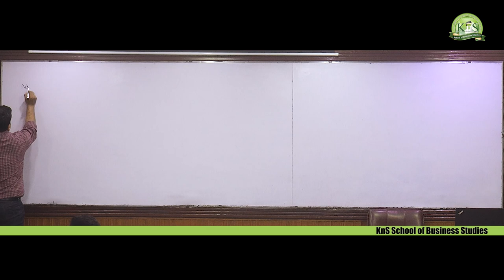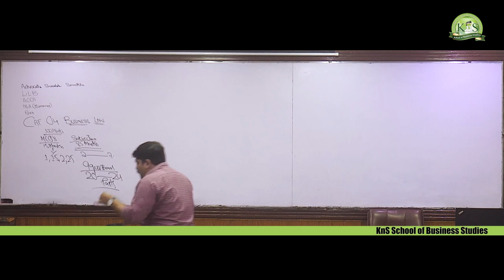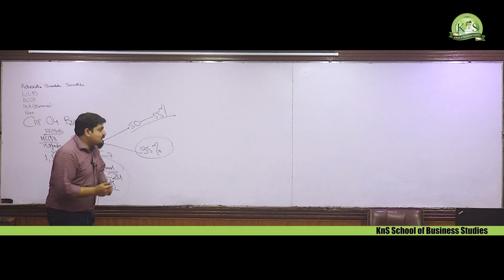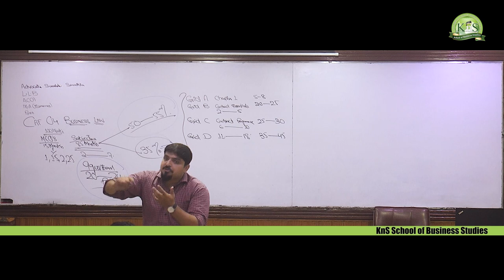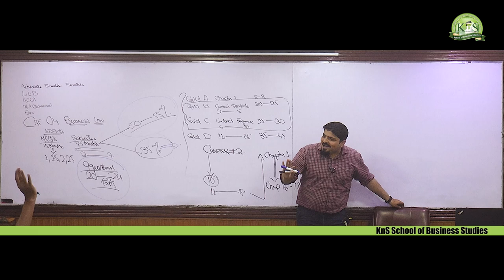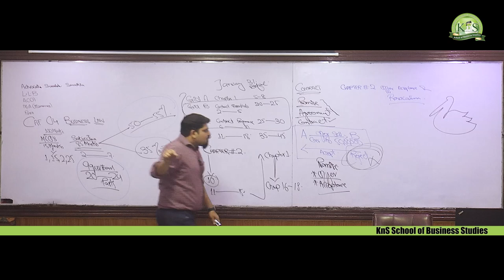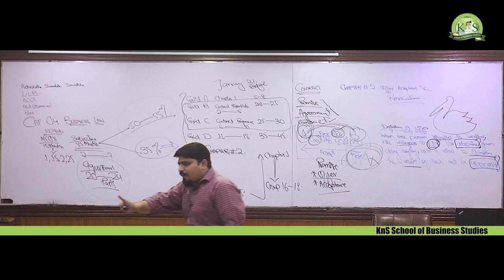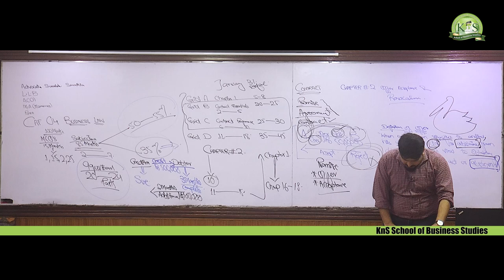KnS | CA-CAF 4 | B.Law | Introduction Class | Sir Suwaleh Sorathia | March 2025 Attempt